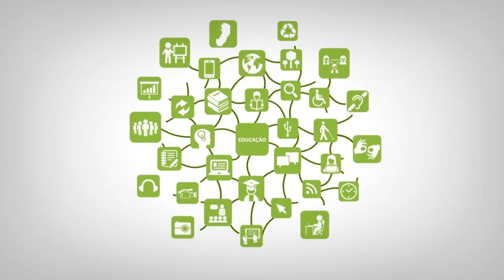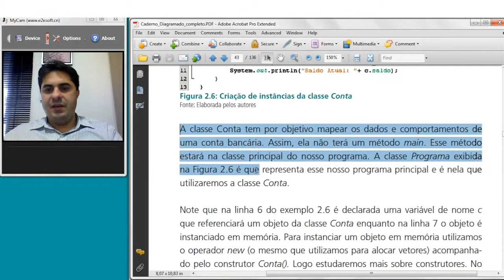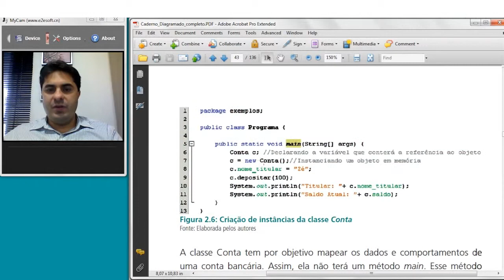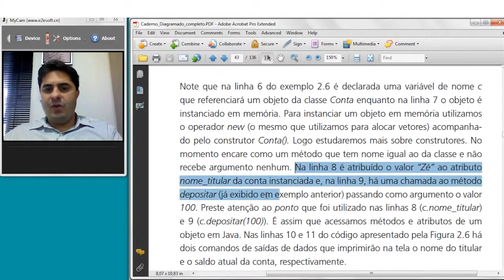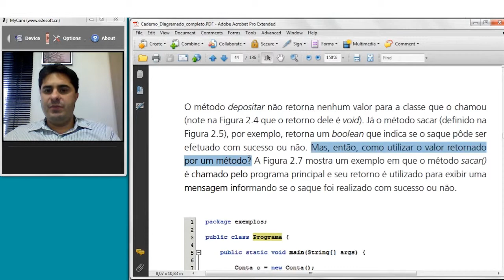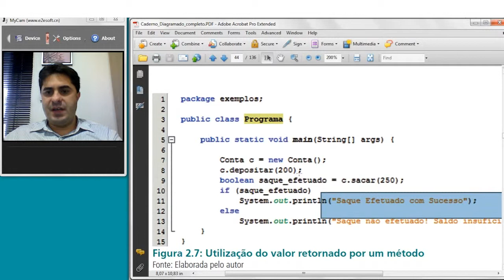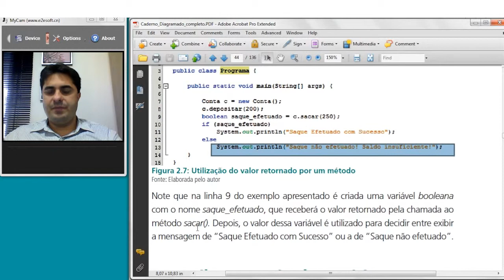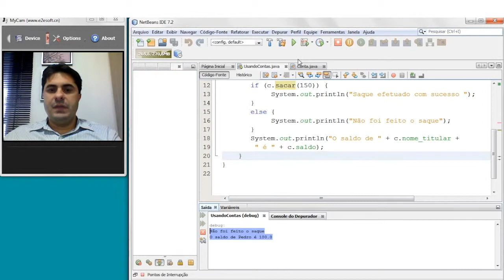Web aula Assíncrona - 2.4 Utilização de objetos